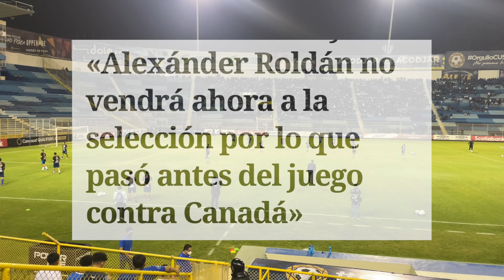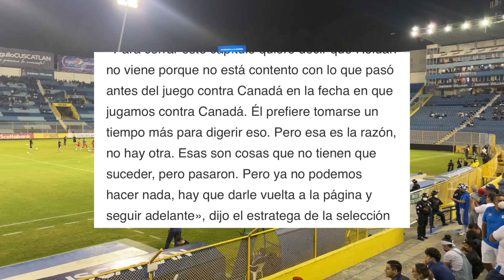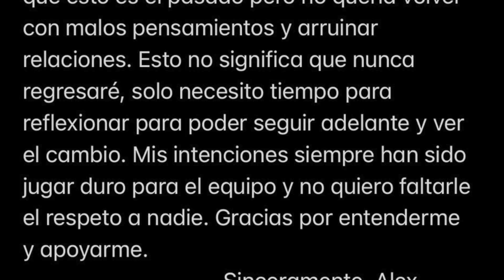LA NOTA DE ALEX ROLDAN 😱 HUGO CONFIRMO LOS MOTIVOS 😲 ENRICO DUEÑAS YA ENTRENA CON LA SELECTA ❗️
Tras la no aparición de Alex Roldan en la ultima convocatoria de selección nacional el jugador aclaro sus motivos, Enrico Dueñas ya se encuentra con la selección nacional. Te ampliamos los detalles.

Subscribete y que el amor a estos colores de nuestro querido país siga aumentando ❤️